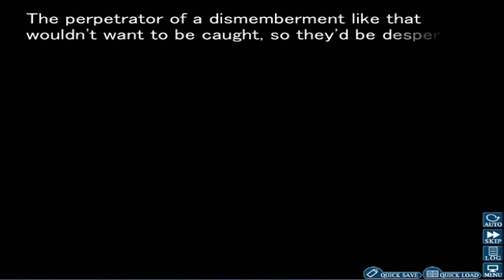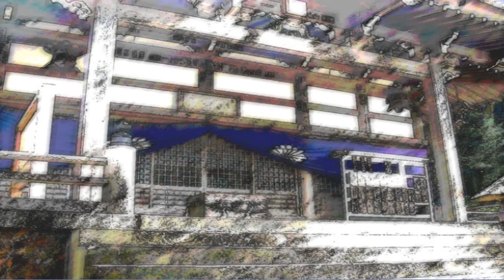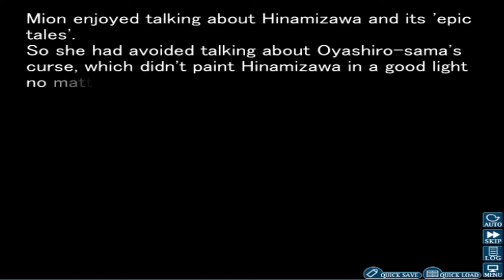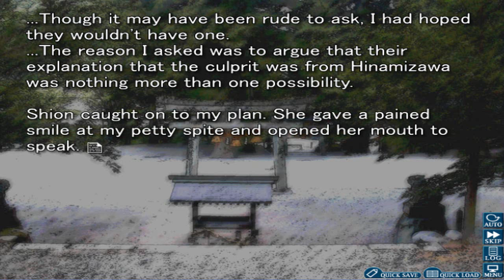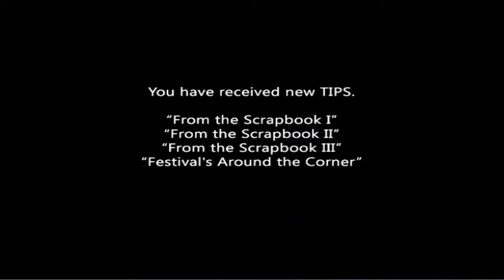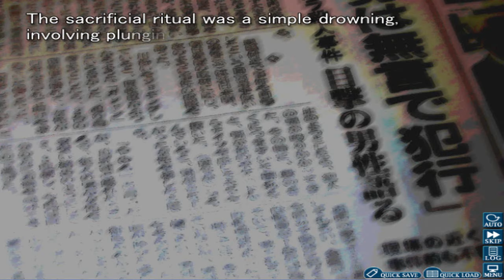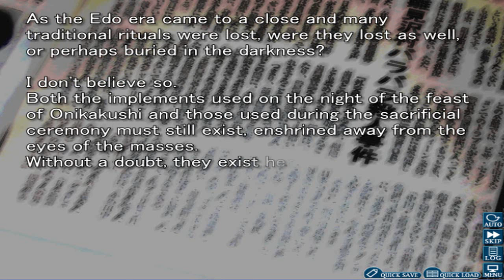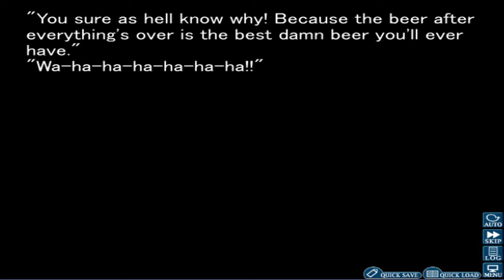Higurashi: When they Cry: Ch 2 Wantanagashi; Part 18-More stories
And the end of this chapter.